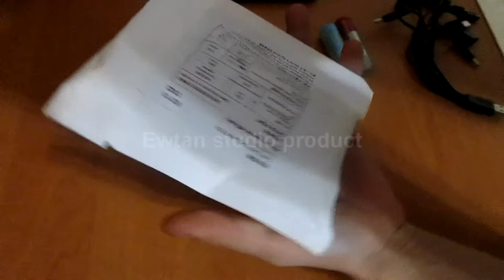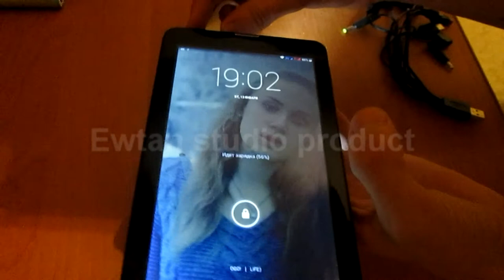power bank посылка 2. Распаковка. 18650 АКб 2 шт.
Очень нужная вещь для тех, кто долго работает или играет с электроникой.